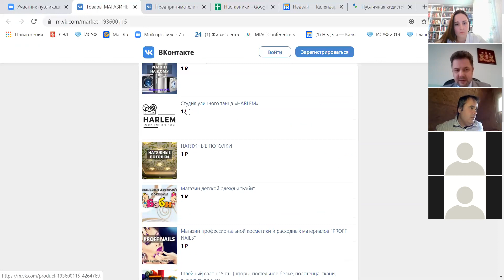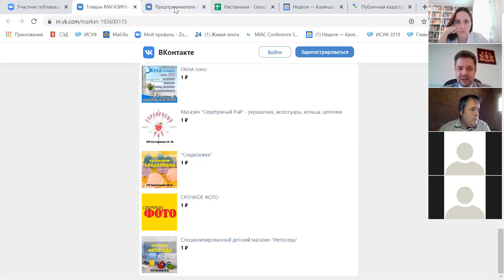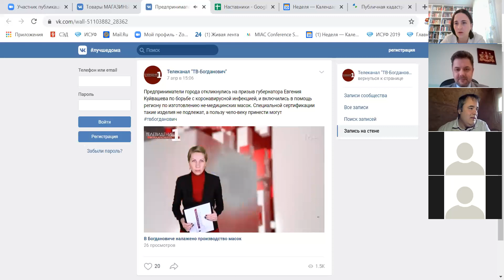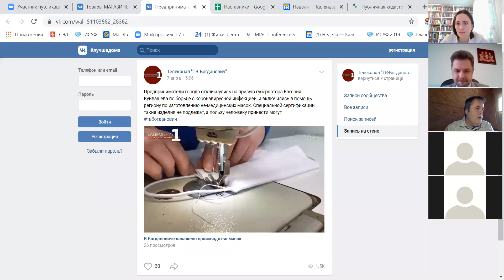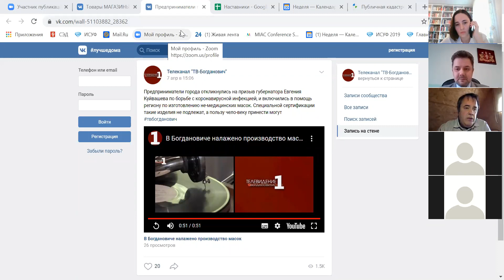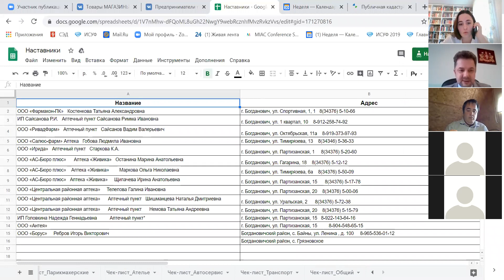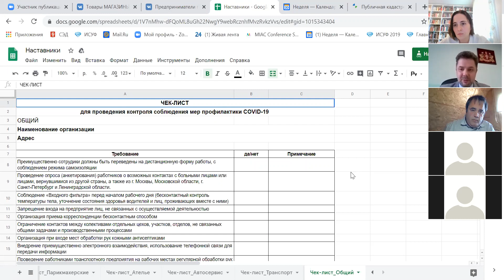Встреча с главой ГО Богданович Павлов Мартьяновым, 19 мая 2020, ОКМО и Андрей Крылов